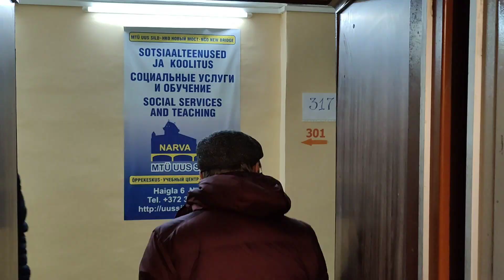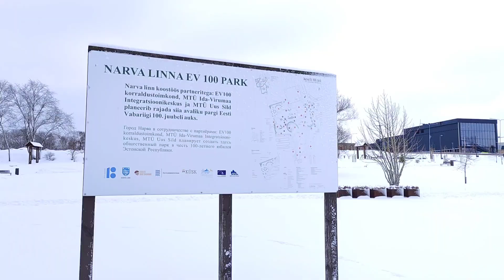Владимир Наумов в цикле "Вдохновляющие нарвитяне"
Уже больше 20 лет Владимир Наумов возглавляет MTÜ Uus Sild (Новый мост) и активно участвует в общественной жизни города.
Владимир – садовник и виноградарь, эко-тренер, чайный мастер и преподаватель. Много лет работает с безработными и с людьми с пониженной трудоспособностью, а также с молодыми людьми с особыми потребностями.
Но сегодня разговор пойдёт о его деле последних несколько лет – парке EV100.

Кстати, о новостях Народных парков - на странице

Смотрите в видео:
С чего всё начиналось? 00:55
Как всё получилось? 03:15
В чём польза обществу? 04:40
Как приобщиться к вашему делу? 05:57
Какие планы? 06:13